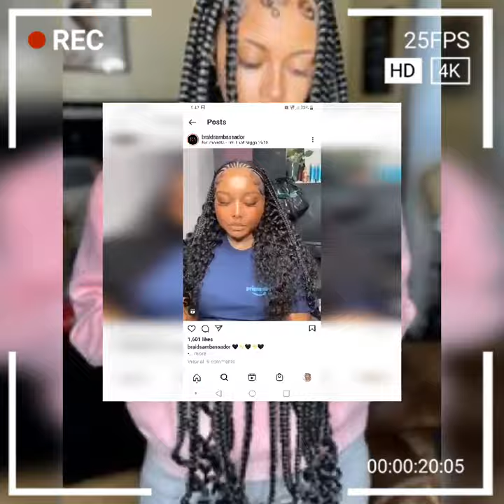😍New Baddie Braided Looks To Stay On Fleek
New Baddie Braided Looks to stay on fleek for your next style.